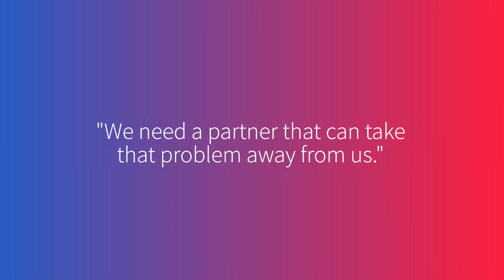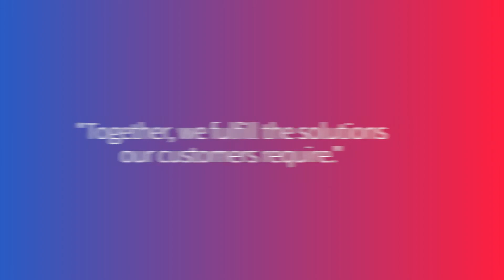Payment Options: A Conversation with Zuora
The Worldpay from FIS and Zuora partnership provides the ability to accept recurring payments seamlessly,  in the fashion the client needs, enabling reporting and so much more.